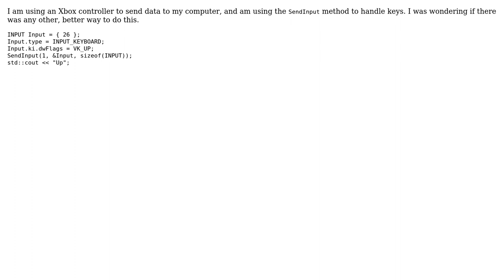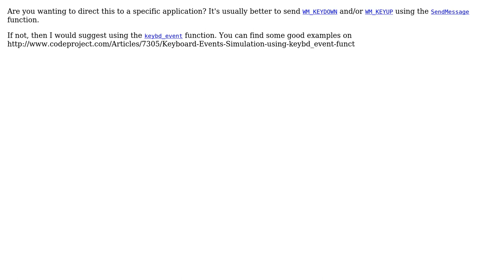Is there a better way to use SendInput?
With thanks & praise to God, and with thanks to the many people who have made this project possible! | Content (except music & images) licensed under CC BY-SA | Music | Images & others | With thanks to user Liam McInroy user Drew Chapin user Adam and the Stack Exchange Network Trademarks are property of their respective owners. You are responsible for your own actions.